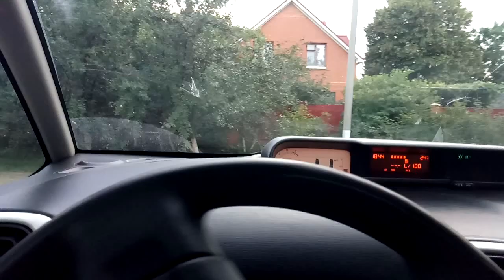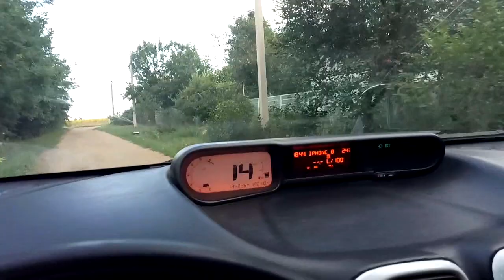✔МАКАРОНС - ПОПЫТКА 2 ✔ МК - ЛЕДЕНЦЫ ✔ 22 июля 2018♥